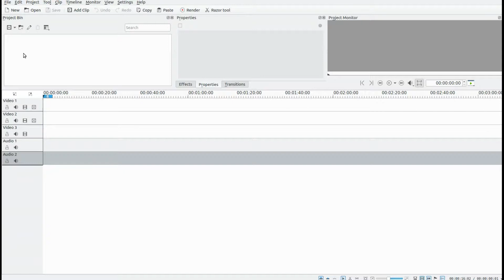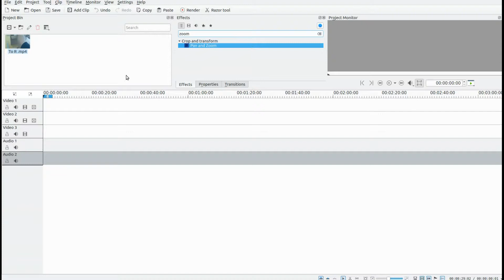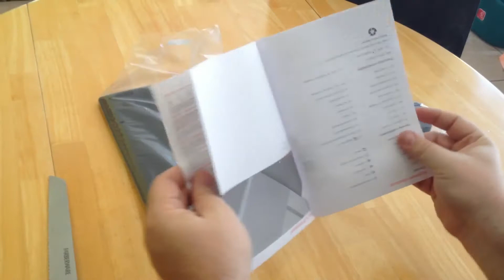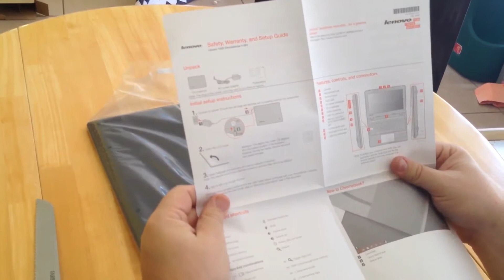Kdenlive Examples And Review Of Effects And Tools In Action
Created By : Redfeather

This is redfeather from Grep Haxs in this video we will be showing you
some kdenlive examples of some effects and other tools put in action

this video is a little different than my other kdenlive videos which are usually
showing you how to implement kdenlive effects or other tools

this kdenlive video is designed to show you examples of the effects and other
tools in full swing application hopefully to encourage you the viewer subscriber

and say action with the creation of your kdenlive video creation for as they say
in the film business the show must go on

whether you are a windows user or a Linux user kdenlive has very powerful
tools and effects to utilize within your creative capabilities

whether you run a business and want to do internal videos or you run add campaigns
make technical videos or possibly just like to create kdenlive has the tools and effects
to get the action done

the tools and effects shown in this kedenlive video are only a few of the functions available
and the how to videos can be found in my kdenlive tutorial play list

before we get on with the kdenlive examples in action I will highlight the tools and effects
used in this video so as to give you more of a perspective on what to look for

the first tool is the reverse tool or rewind if you will in kdenlive
second is a effect from the effects list called freeze in order to freeze frame
third is zoom also from the effects list in kdenlive

like I said these are only a few of the tools and effects I am using for this example of kdenlive
there were also some transitions used that I had used in the development of this video although
they were implemented in a prior development as I am using some footage I created in a earlier
production
 notice the nice smooth fade as we go along you will see a few more of theses as it allows
for a smooth transition from one part of the film to the next in this kdenlive example also although
not used in this film are wipes that can give your video a whole new look

hold on did you just see that a scrolling text that came across the screen in this kdenlive video
looks like it is time to use the reverse effect and rewind to see
the reveres effect was kept at normal speed for the most viewing pleasure in this example

sure enough there it is time to apply the freeze frame effect from the effects list and the
zoom effect from the effects list for the purpose of this kdenlive example

as I explained earlier in the making of this kdenlive examples and review of tools and effects
in action there were some tools not shown at the beginning like in the making of the sliding
text which was made in kdenlive using the tool called title clips

if you are interested in utilizing title clips in this fashion or discovering the full capabilities
of title clip tools in kdenlive please refer to my title clip videos in my kdenlive tutorial play list

all of the graphics you see and the movement of was created within the title clip tool
in kdenlive

I hope you have enjoyed this video and it has helped to spark further creative behaviour both in the business world and times of enjoyment while utilizing kdenlive

the intro/extro of this video has been provided by alexabaiu1 from his youtube channel
thank you in advance I am out